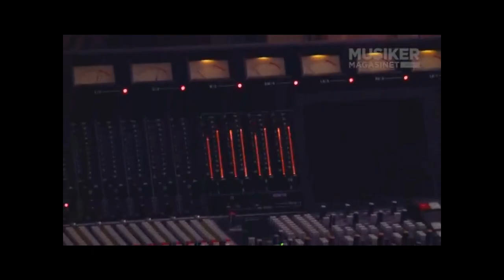Just in Case - Paulo Mendonça